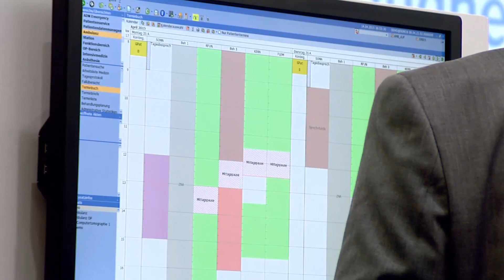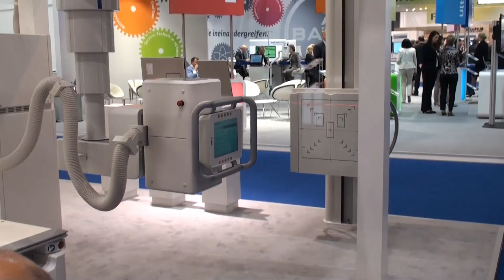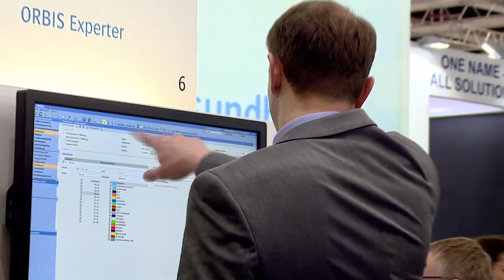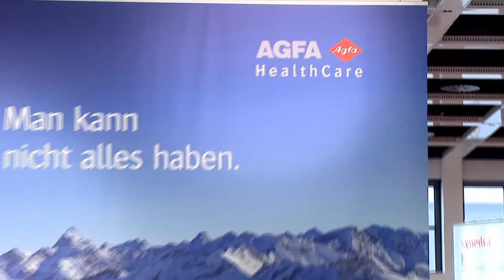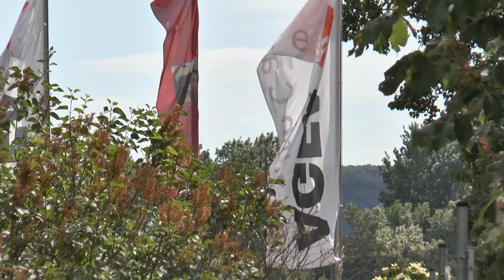Vor-Ort-Reportage Krankenhaus-IT Journal - Agfa HealthCare GmbH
Vor zehn Jahren hat Agfa HealthCare die Firma GWI übernommen. Wie haben sich die Agfa HealthCare eigenen IT Lösungen in dieser Zeit funktional und technologisch weiterentwickelt? Darüber sprach das Krankenhaus-IT Journal im Rahmen einer Vor-Ort Reportage in den Bonner Geschäftsräumen von Agfa HealthCare mit Winfried Post, General Manager und Geschäftsführer DACH, sowie Michael Strüter, Geschäftsführer und Vertriebsleiter DACH.